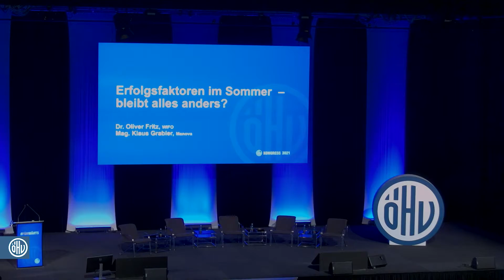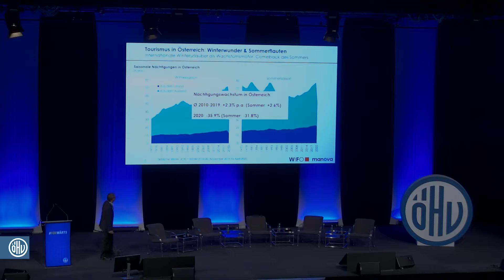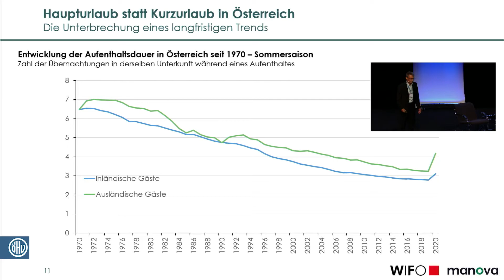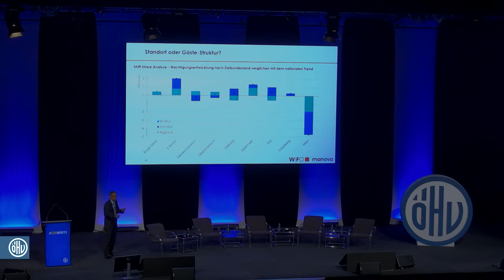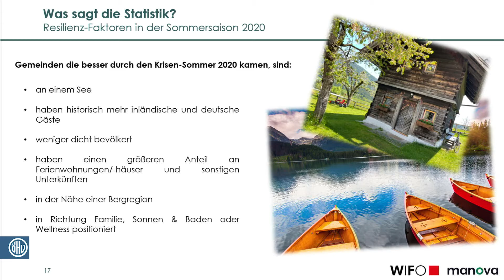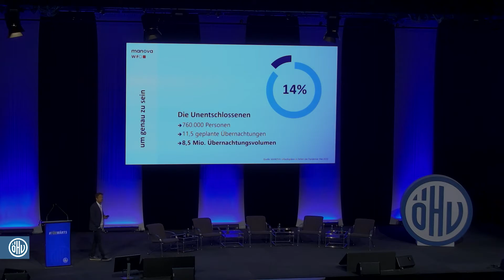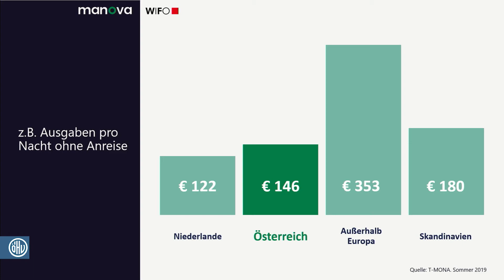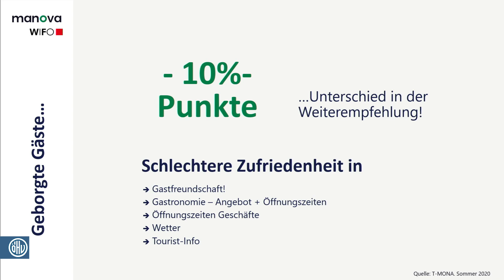Dr. Oliver Fritz, WIFO und Mag. Klaus Grabler, Manova: Erfolgsfaktoren im Sommer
Studienpräsentation beim ÖHV-Kongress 2021 am 7.6. im Design Center Linz